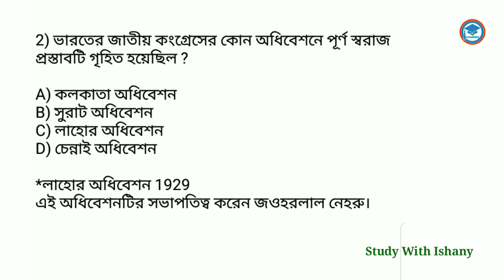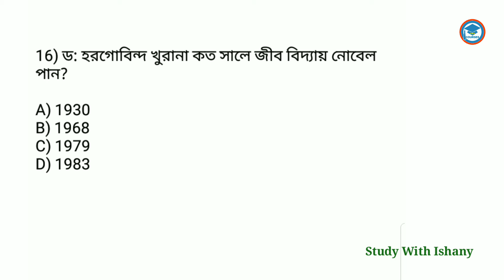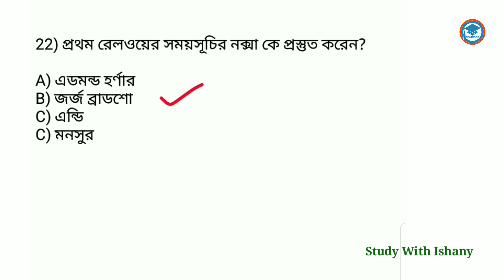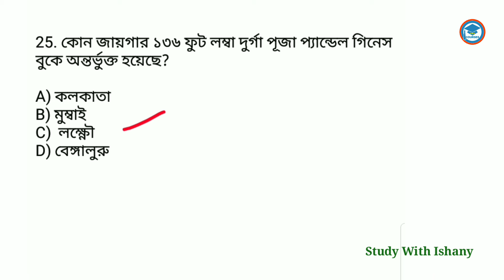WBP/KP/Clerkship gk questions | WBP 2024 | WBP/KP/Clerkship exam Preparation | Set 38